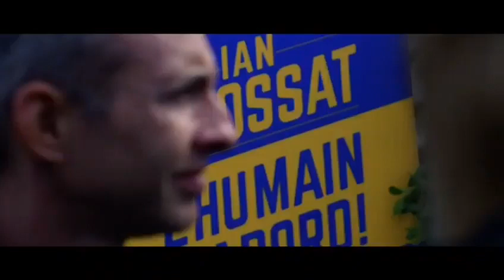Clip de campagne - Ian Brossat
Clip de campagne de ian brossat pour les élections européennes.
L'Europe des gens, et pas celle de l'argent !